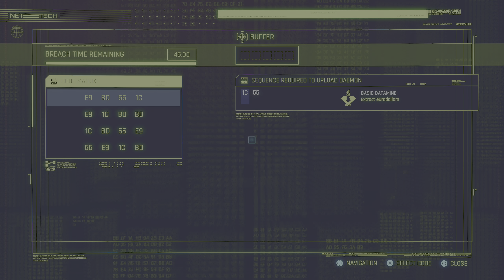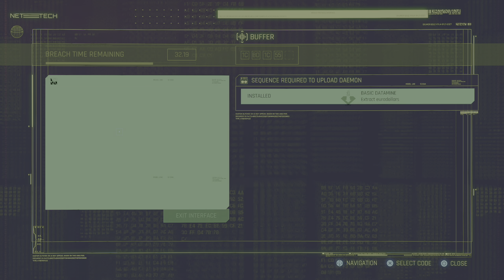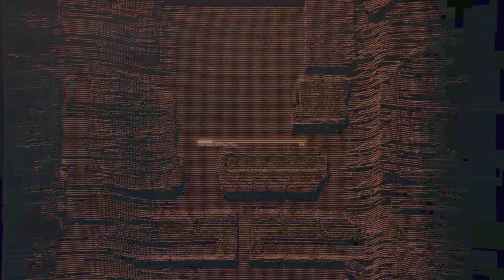Cyberpunk 2077 - The Ballad of Buck Ravers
The Gift
The Gig
Down on the Street
The Ballad of Buck Ravers